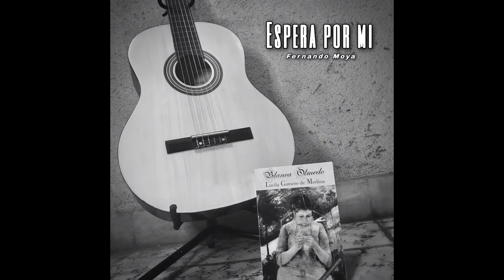Fernando Moya - Espera Por Mi (lyric video)